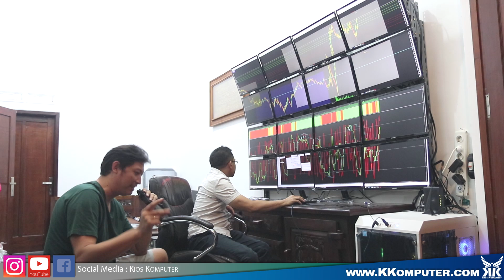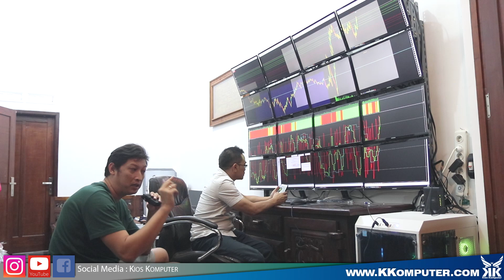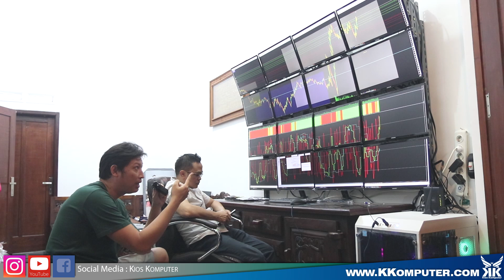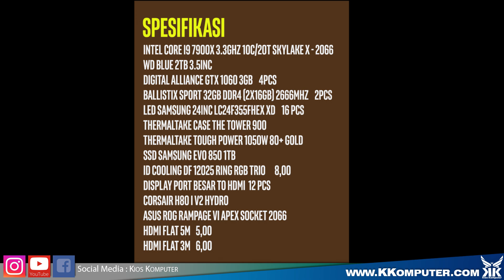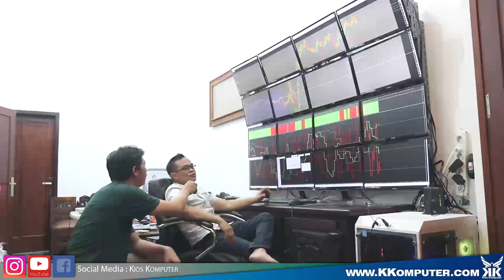#89 profesional trader multiple monitor, CUKONG TRADING rakit pc 100juta + trader bitcoin mining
➤DAFTAR MEMBER
FOREX TRADING

➤PEMBELIAN SOFTWARE TRADING
bukan robot murni analisa software
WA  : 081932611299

#89 CUKONG BITCOIN rakit pc 100juta + tips untuk trader pemula

INTEL CORE I9 7900X 3.3GHZ 10C/20T SKYLAKE X - 2066
WD BLUE 2TB 3.5INC
digital alliance gtx 1060 3gb    4pcs
BALLISTIX SPORT 32GB DDR4 (2X16GB) 2666mhz    2pcs
LED SAMSUNG 24INC LC24F355FHEX XD    16 pcs
THERMALTAKE CASE THE TOWER 900
THERMALTAKE TOUGH POWER 1050W 80+ GOLD
SSD SAMSUNG EVO 850 1TB
ID COOLING DF 12025 RING RGB TRIO 8,00
DISPLAY PORT BESAR TO HDMI 12 PCS
cORSAIR H80 i V2 HYDRO
ASUS ROG RAMPAGE VI APEX SOCKET 2066
HDMI FLAT 5M 5,00
HDMI FLAT 3M 6,00

TIPS OF THE DAY
- MONEY MANAGEMENT
- MENTAL TRADING (EMOSI)

#59 TEST 4K INTEL CORE I9 7900X VS AMD 1950X THREADRIPPER ( perbandingan )

Test sederhana perbedaan anatara prosessor monster AMD threaripper dan intel core X series meliputi
- 3D mark firestrike 4K
- Cinebench CPU Test
- Render Blender 3D animation
- Render Adobe Premiere Pro
- Game GTA V 4K
kami mengetest bukan berdasarkan core dan thread tapi  berdasarkan prosessor dengan harga yang sama anda lebih memilih yang mana.

Peralatan test
- MSI Gaming pro X299
- Adata XPG 32GB
- SSD Samsung Pro 500gb
- Raidmax Cobra 700w Gold
- Samsung 28inc 4K
- water cooler Freeze 120 Pc cooler
- WAter Cooler 240M Cooler master

►OBRAL MACBOOK BEKAS 4jt an

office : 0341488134